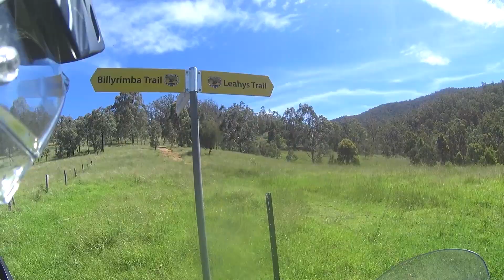Billirimba Trail 16.01.2021. Africa Twin Adv Sport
Riding an Africa Twin up the Billirimba Firetrail to the Lookout